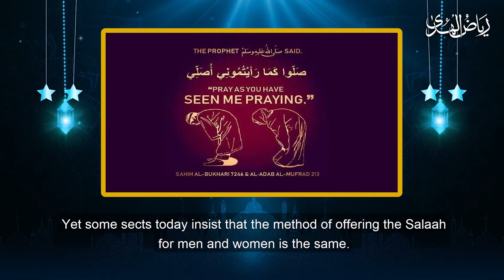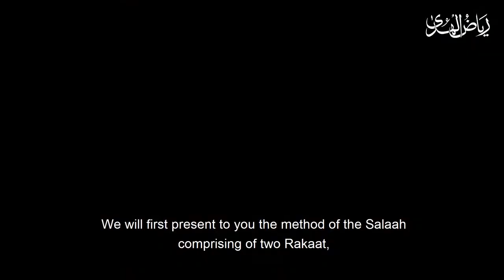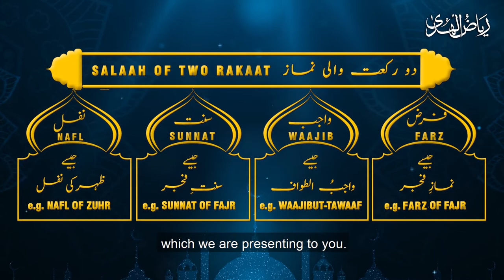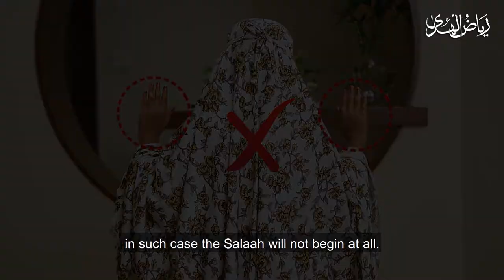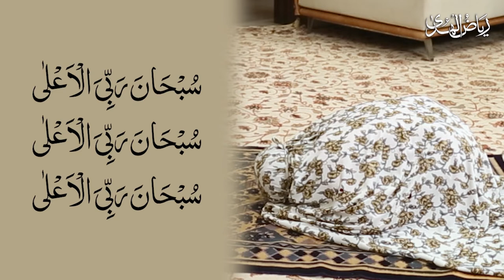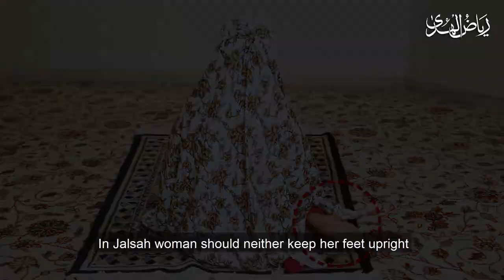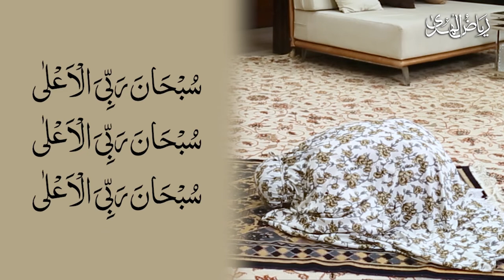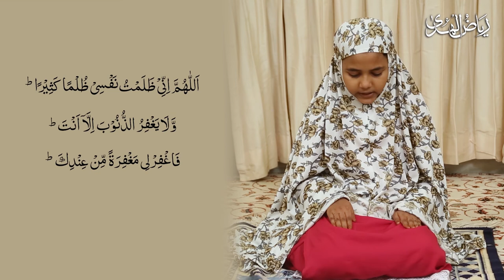Masnoon Salaah (Women) - Part 1 - Two Rakaat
In this video how women can offer Salaah comprising of two Rakaat in the Masnoon way is demonstrated in detail.